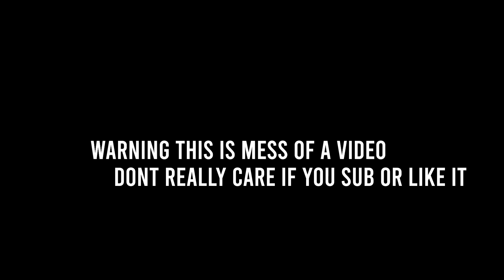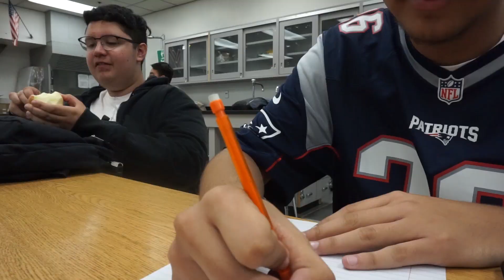We Really Don't Know What We're Doing | School vlog #001